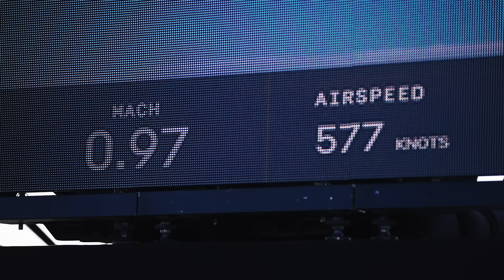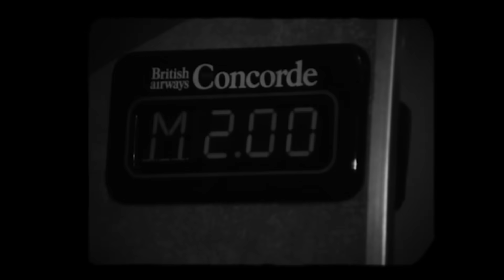How Blake Scholl Built The First Independent Supersonic Jet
Imagine if passenger travel was twice as fast as it is today. That’s the future that Blake Scholl and his team at Boom Supersonic are working towards. Scholl started as a software engineer and pivoted mid career to aviation. Now he’s at the forefront of trying to bring back supersonic travel for all of us. In this episode of Hard Tech, YC’s Jared Friedman visited Scholl in the Mojave desert to find out how someone who didn’t have a background in aerospace engineering was able to build the first ever independently developed supersonic plane.

00:00 - Intro
01:30 - Supersonic jet
02:36 - Idea
04:31 - Experience
05:59 - Economics
08:10 - Networking
11:02 - Team
12:40 - Advice